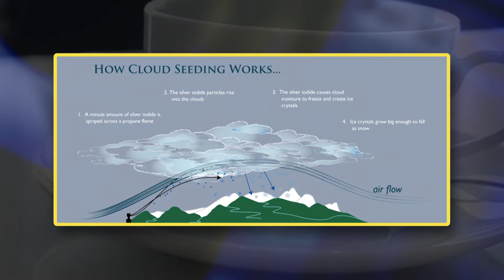Hannes Rautenbach Metereoloog 19 Nov 2015